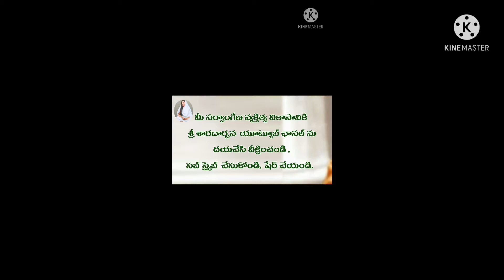జగజ్జనని మా...భజన-(మన్యం అటవీ ప్రాంతంలో, తూ.గో.జిల్లాలో):స్వామి అర్చనానంద